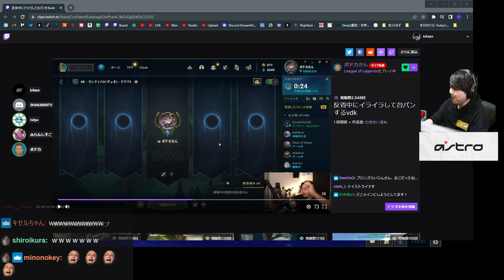初心者けんきを最高に楽しませてLoL沼へと誘うk4senたち【League of Legends】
-元配信
「LoL 新規カスタム」